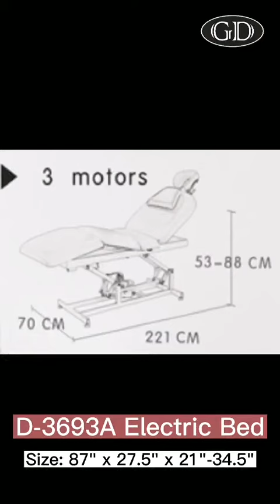D-3693A Electric Bed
- The backrest moves up and down.
- Flattens and contracts seat and leg section.
- The entire bed goes up and down.
- Depending on the service, you can switch between the breathing hole and pillow, or the removable headrest.
- Comes with table sheet holder.
Size: 87" x 27.5" x 21"- 34.5"